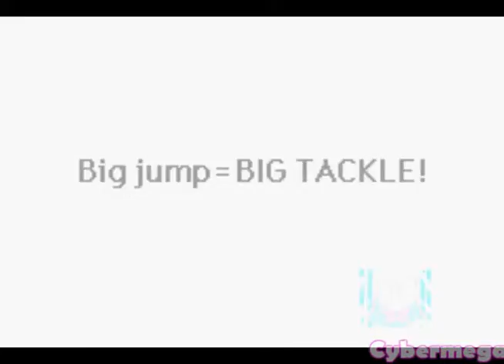Kirby - Nightmare in Dreamland (5/8)